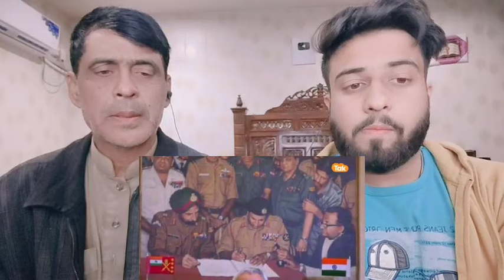ISRAEL ने india को लेकर Pakistan पर किया तगड़ा प्रहार, Pak Army बौखला गयी होगी ! | Pak Reacts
.credits.

     Wajahat:-    Sheikhwajahat007